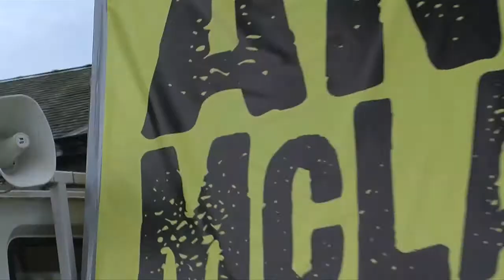SNP Activists & Supporters: Come Help Anne McLaughlin for Inverclyde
A call to action for SNP Activists and Supporters to come to Inverclyde and help get Anne McLaughlin and the SNP elected in the Inverclyde by-election on 30th June 2011.

Keep up to date with the campaign by 'Liking' Anne's Facebook